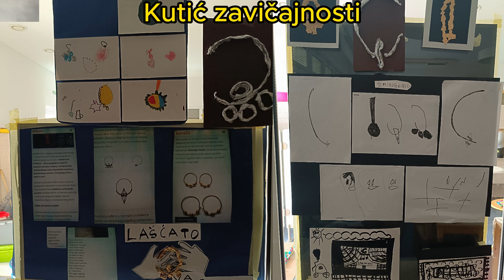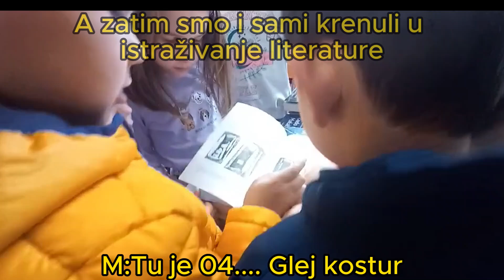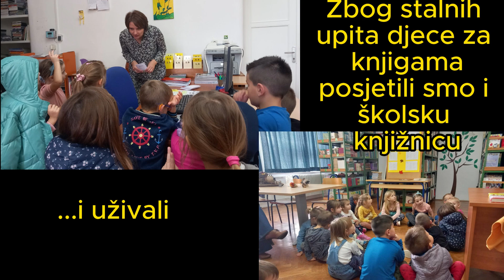Zavičajna nastava - DV Rapčići Žminj (2023/2024)